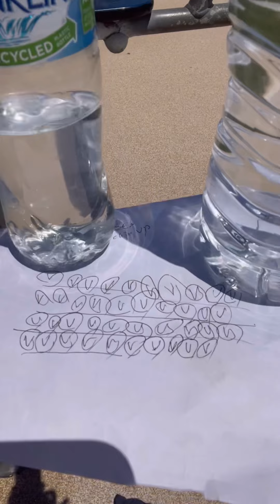Chris’s 400 chin ups